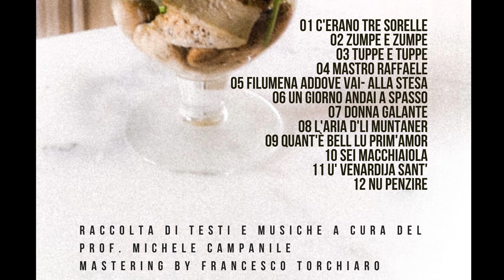04 MASTRO RAFFAELE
da ‘Rose nel bicchiere’ CANTI TRADIZIONALI E POPOLARI DI MONTE SANT'ANGELO a cura del prof. Michele Campanile
Raccolta di musiche e testi a cura del prof. Michele Campanile eseguiti dai Cantori dell'Arci Nova- circolo 'Victor Jara' di Monte Sant'Angelo (Fg)- Italy Remastering by Francesco Torchiaro.
- Pasquale Guerra (fisarmonica)
- Antonio La Torre (tastiera)
CANTORI
- Michele La Torre
- Francesco Lauriola
- Salvatore Mazzamurro
- Francesco Notarangelo
- Paolo Potenza
- Michele Vecchi